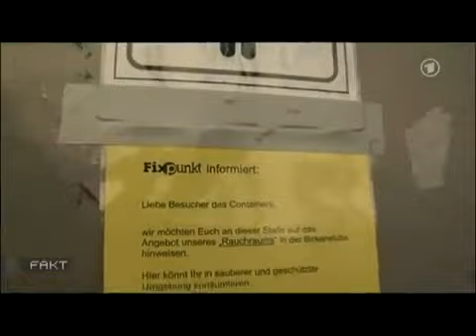ARD-Magazin "Fakt": Armut in Deutschland nimmt zu !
Das ARD-Politmagazin "Fakt" berichtete am heutigen Donnerstag über die mittlerweile alltägliche Armut in Deutschland. Betroffen von Hunger und Leben am Existenzminimum sind mittlerweile nicht nur Obdachlose. In weiten Teilen trifft es auch Alleinerziehende, Rentner und Witwer.

Viele Bedürftige, die z. B. täglich in die Bahnhofsmission vom Berliner Bahnhof Zoo kommen, reihen sich in die immer länger werdende Schlange derjenigen ein, die um dem Hunger zu entgehen, eine Mahlzeit empfangen. Im vergangenen halben Jahr gab es einen Anstieg der Bedürftigen um 15 Prozent.

"Fakt" führt als Beispiel die Rentnerin Heidrun Dietz an, die über ein Budget von drei Euro am Tag für Lebensmittel verfügt und angewiesen ist auf kostenlose Essensrationen. In größeren Städten würde es mittlerweile immer mehr Menschen geben, die ihre Esswaren in Müll suchen müssen.

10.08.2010